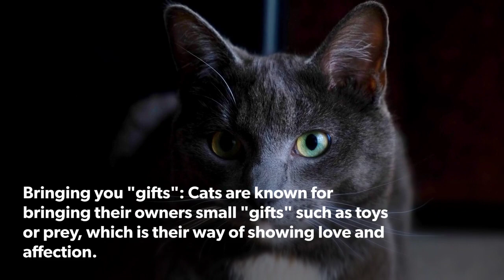SOME SIGNS THAT A CAT MAY LOVE YOU!